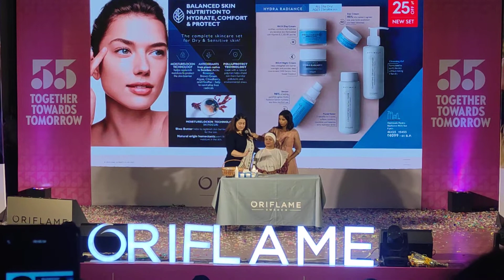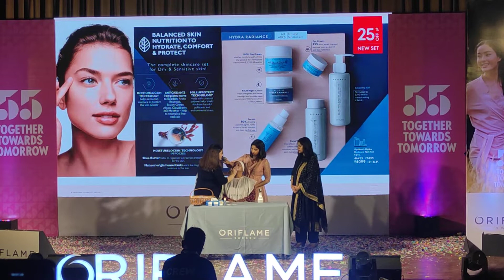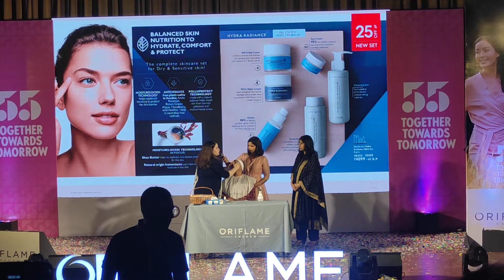Part 1 ....Skin care routine with Monika Bhat(Oriflame Skin Care expert)